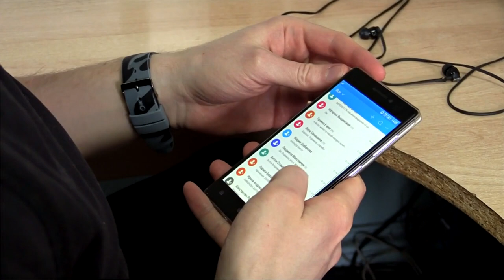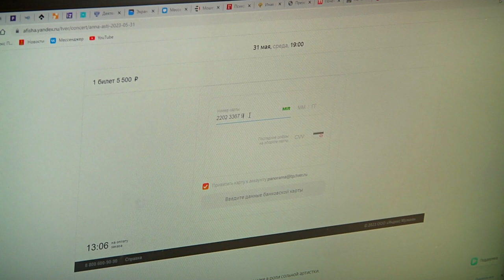В Тверской области участились случаи мошенничества